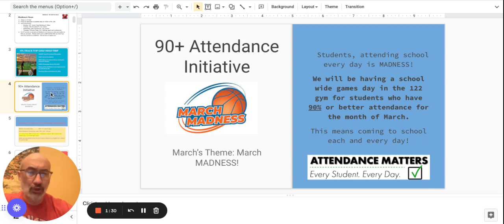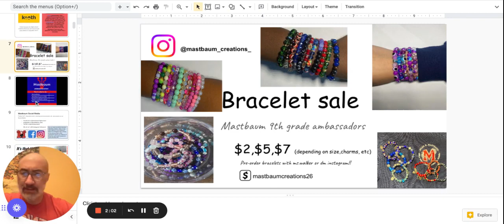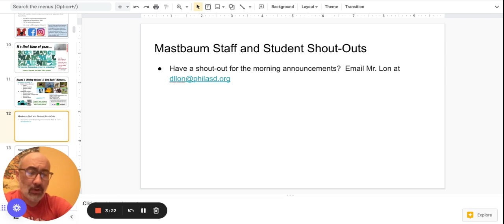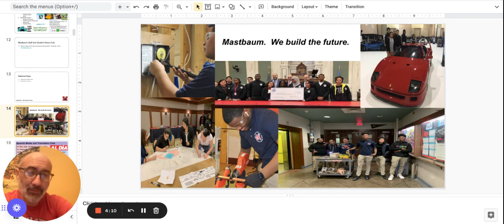Morning Announcements Google Slides 27 March 2023